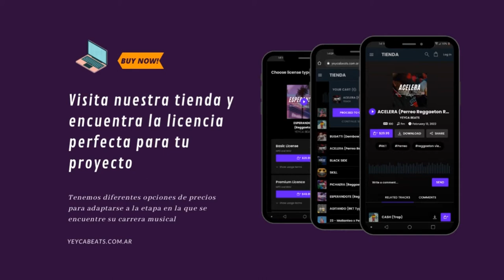TRAPBOW x MALIANTEO Type Beat Instrumental "CORONAO" | Dembow Beat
🎵 Tempo: 125
🎵 Tono: Fm